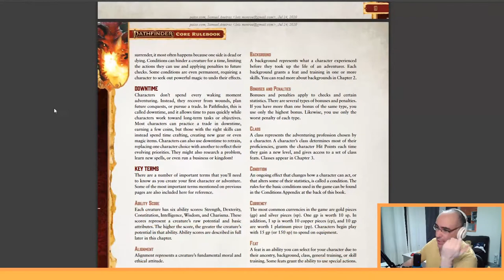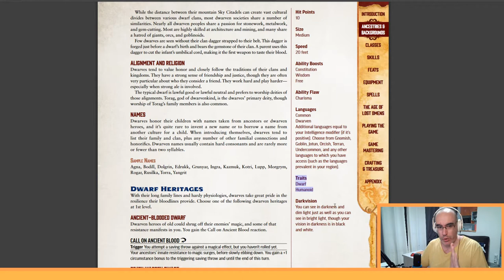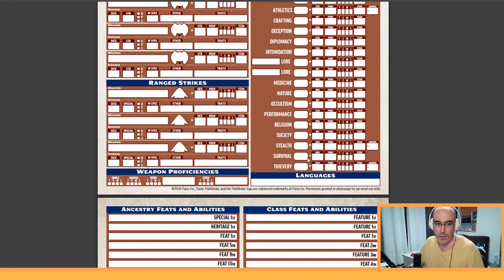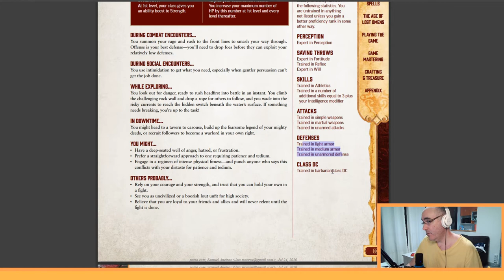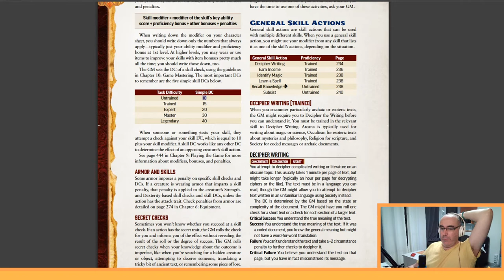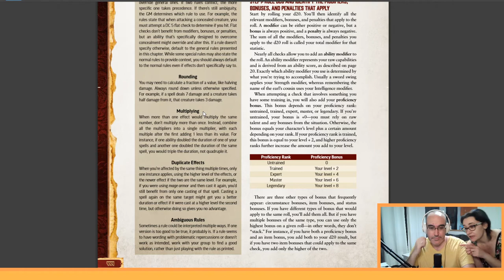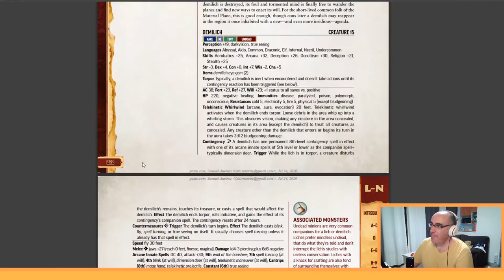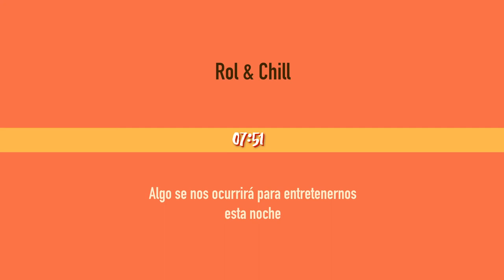Preview de Pathfinder 2E | Rol & Chill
Revisamos Pathfinder 2E con ocasión del Humble Bundle de material de Julio de 2020.